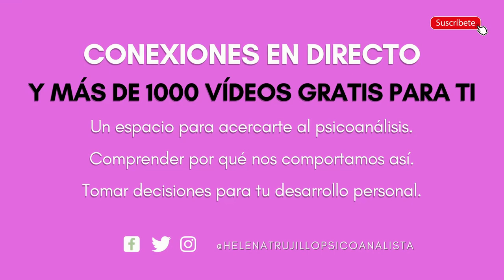51. LECTURA COMPARTIDA DE PSICOANALISIS. APORTACIONES A LA PSICOLOGÍA DE LA VIDA AMOROSA 2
51. LECTURA COMPARTIDA DE PSICOANALISIS.
LA SEXUALIDAD
APORTACIONES A LA PSICOLOGÍA DE LA VIDA AMOROSA 2
DEL LIBRO FREUD Y LACAN HABLADOS 5
MIGUEL OSCAR MENASSA
EDITORIAL GRUPO CERO
Lectura realizada por Helena Trujillo